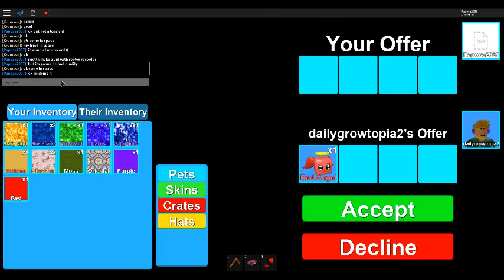Mining simulator (Roblox)